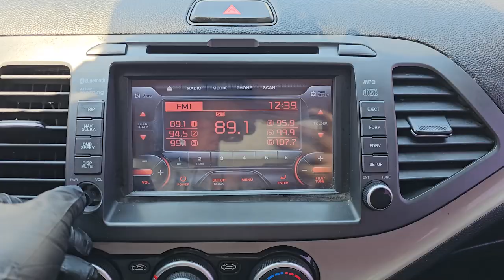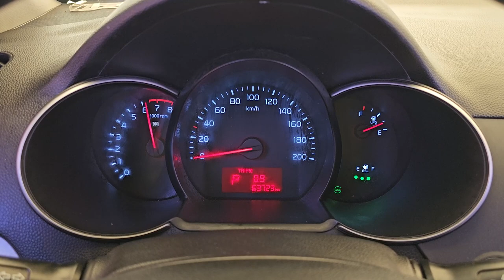2016 Kia The new morning (picanto ) used car export (GT136950) carwara, 카와라 더뉴모닝 수출